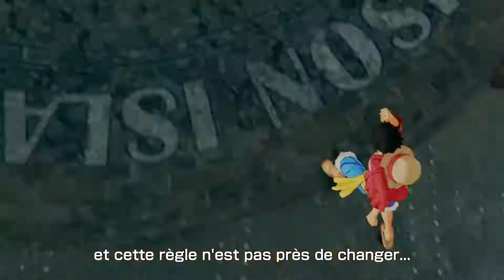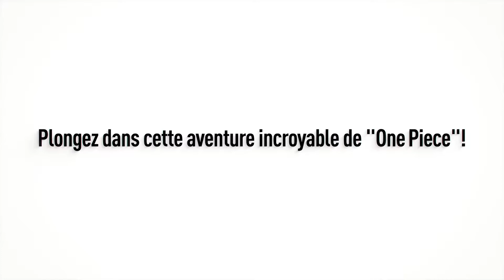One Piece World Seeker • Trailer • FR • PS4 Xbox One PC